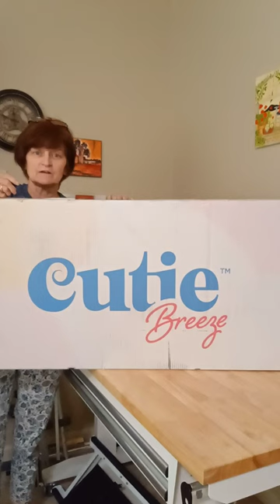Cutie Breeze™ Assembly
Assembly of the yet to be released Cutie Breeze.